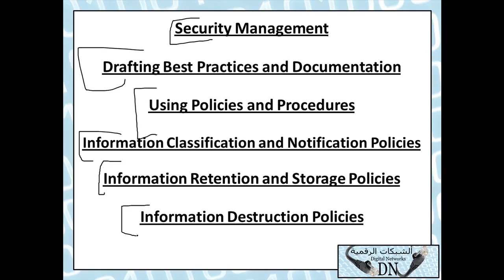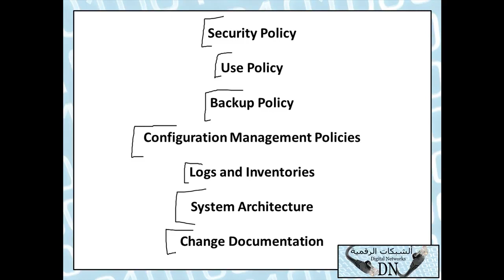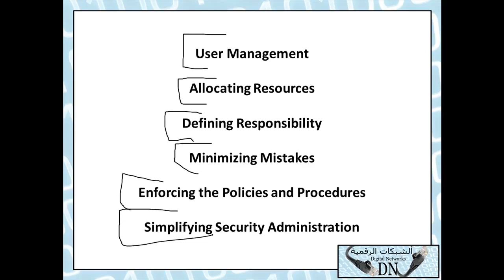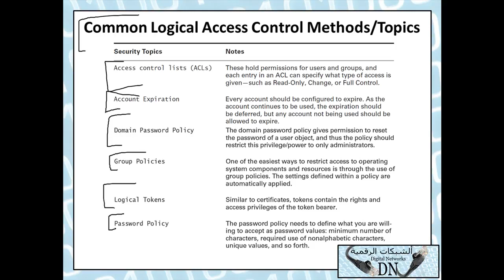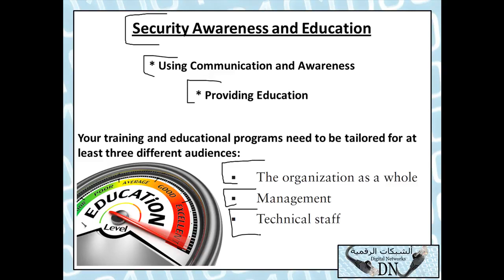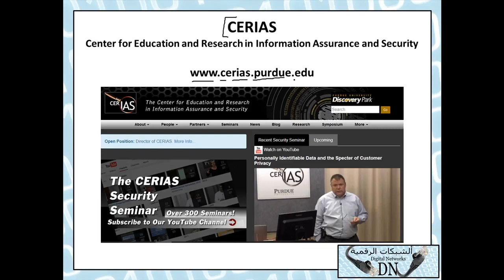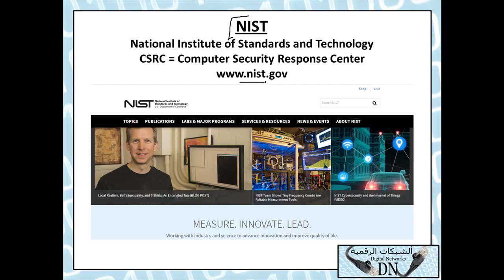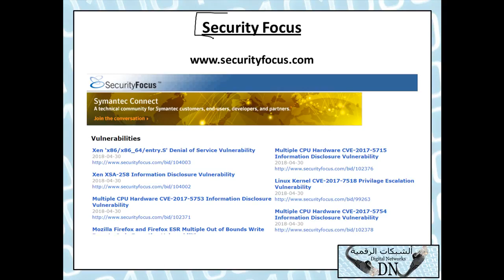40-CompTIA Security+ (Lecture 40) By Eng-Hassan Saleh | Arabic